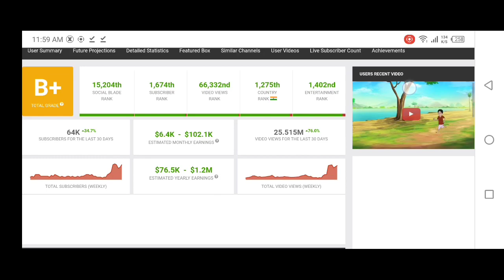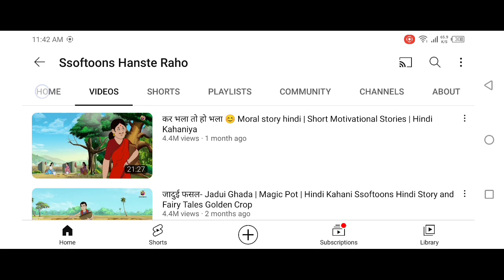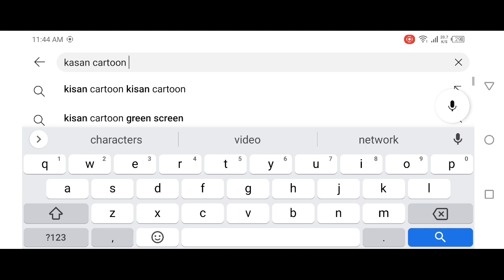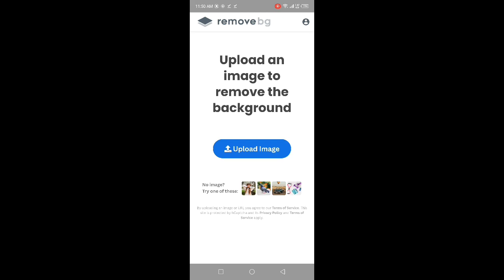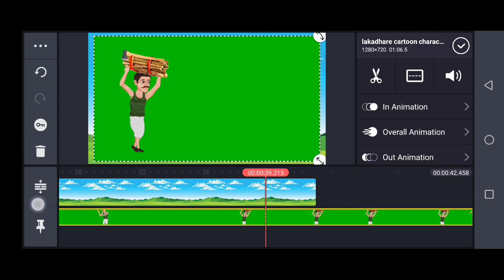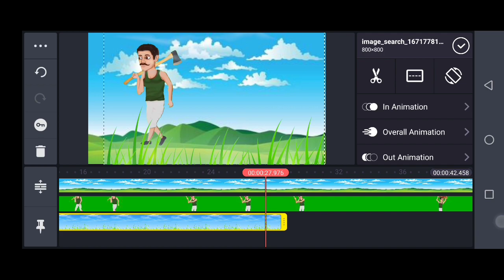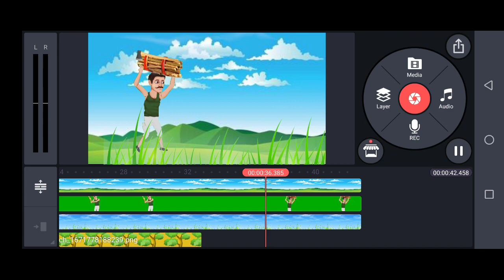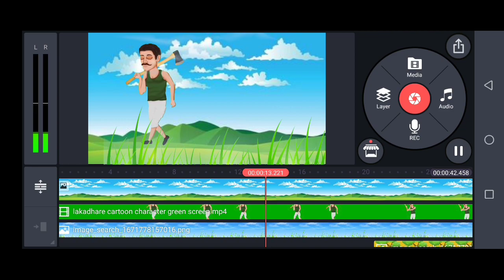Copy paste video se 1 दिन मे चैनल monetize | make farmer cartoon | Upload cartoon videos on YouTube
in this video you will learn How to make cartoon from mobile with simple copy paste method and How to earn from animated videos.
We discuss different ideas & opportunities:

Queries Solved:-
Instagram ki video youtube par upload karke paisa kaise kamaye